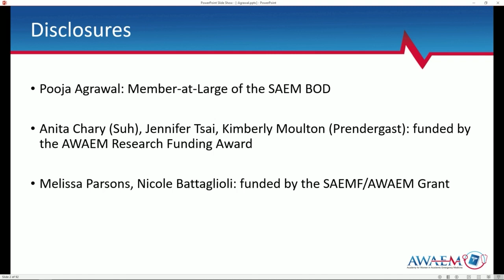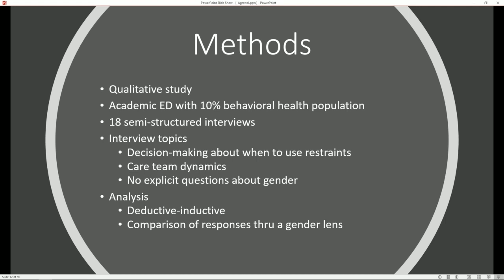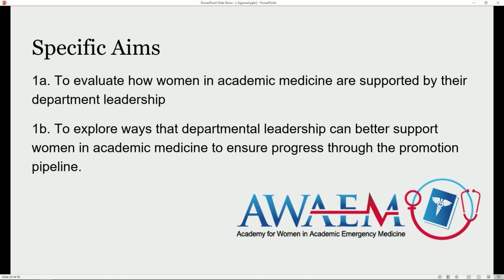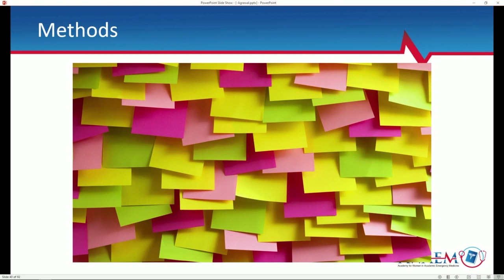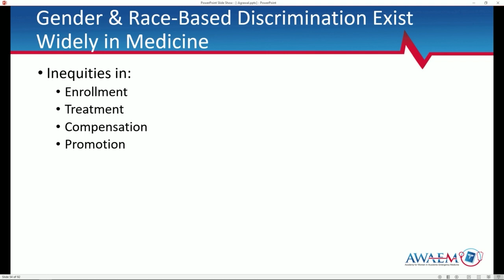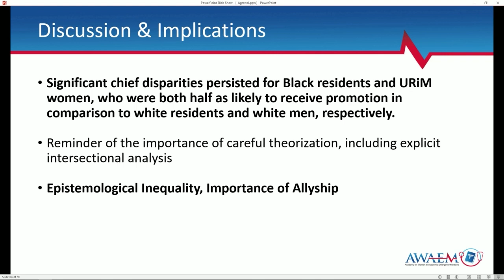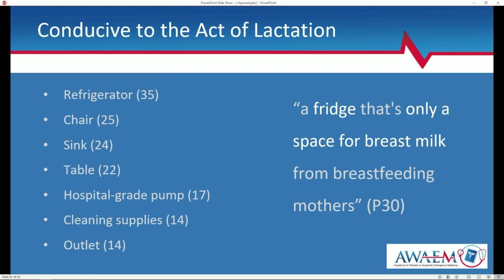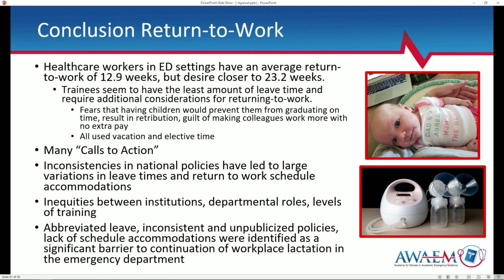Confronting Disparities Through Evidence 2023 Academy for Women in Academic EM Research in Progress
Confronting Disparities Through Evidence: 2023 Academy for Women in Academic Emergency Medicine Research in Progress (ADIEM and AWAEM Sponsored)

Presenter(s):

Pooja Agrawal, MD, MPH
Nicole Battaglioli, MD, MHPE
Anita N. Chary, MD, PHD
Melissa E. Parsons, MD
Jennifer Tsai, MD, M.Ed
Michelle I. Suh, MD
Nicole Prendergast, MD

Learning Objectives:
Upon completion of this session, participants should be able to:

- Explore active areas of investigation related to gender and disparities based challenges in emergency medicine.
- Recognize disparities in fellowship training, career outcomes and leadership opportunities for women in AEM.
- Understand the process of developing their own line of inquiry, building collaborations, and submitting proposals.

Develop strategies to combat gender disparities at their home institution.
In 2019, the Academy for Women in Academic Emergency Medicine (AWAEM), dedicated to supporting the advancement of women in academic emergency medicine, inaugurated a funding mechanism to not only support women researchers but also advance our collective knowledge of gender disparities within the specialty. This didactic assembles six AWAEM sponsored researchers who were awarded funding to support their work, both through the AWAEM research awards and through a jointly supported SAEMF/AWAEM grant. Each will describe their funded studies. The projects to be discussed are:
“Investigation of Support Solutions for Women in Academic Medicine” [Battaglioli, 2022]

“Experiences of Decision-Making About Physical and Chemical Restraint Use in the Emergency Department” [Chari/Suh, 2022]
“Breaking Through the Glass Ceiling: Networking Best Practices for Women in EM” [Parsons, 2021]
“Gender and Race Disparities in Chief Resident Selection” [Tsai, 2021]
“An Exploration of the Barriers and Supports to Workplace Lactation for Women in Emergency Medicine” [Moulton, 2020]
“Family Planning in Emergency Medicine” [Raukar, 2020]

Speakers will describe their research, findings, and recommendations and address questions such as: What challenges have you faced while conducting gender and disparities-based work? What techniques have worked to navigate the sensitive nature and the political or social opposition to exploring these topics? How is emergency medicine as a specialty uniquely positioned to engage in gender and disparities-based work? How do you effectively disseminate research findings and advocacy efforts to have widespread impact? The audience will be introduced to a variety of scientific inquiries that, while specifically relevant to exposing and combating gender disparities in medicine, are issues that affect us all. They will be encouraged to consider ways in which they may also contribute to the literature and combat gender disparities in their home institutions. Participants will hopefully be inspired to also submit to future calls for grant submissions to further affect change.